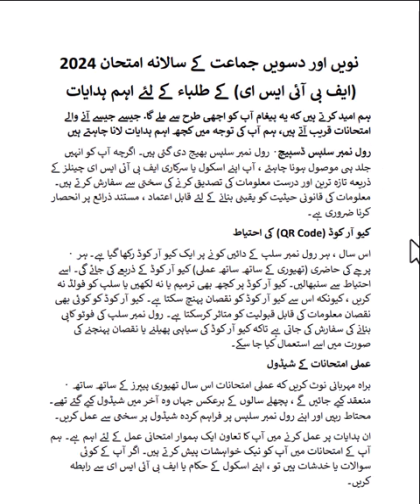Very Important Instructions for Exam 2024 FBISE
نویں اور دسویں جماعت کے سالانہ امتحان 2024
 (ایف بی آئی ایس ای) کے طلباء کے لئے اہم ہدایات